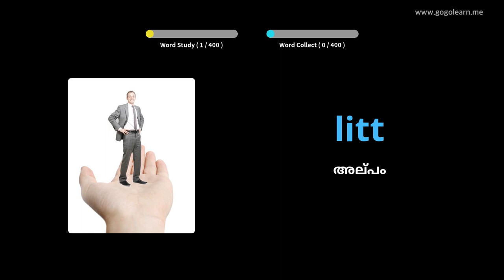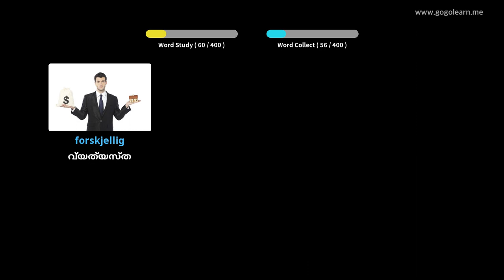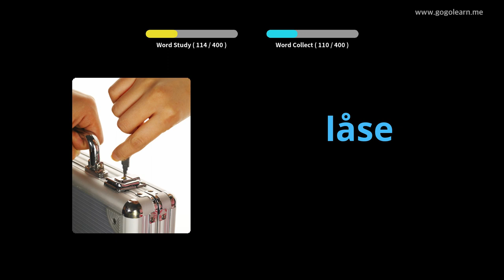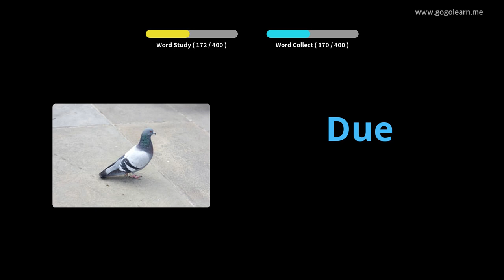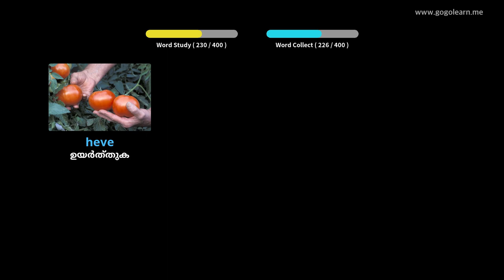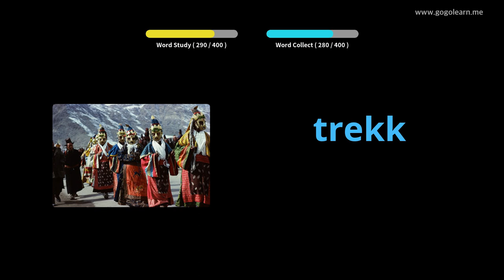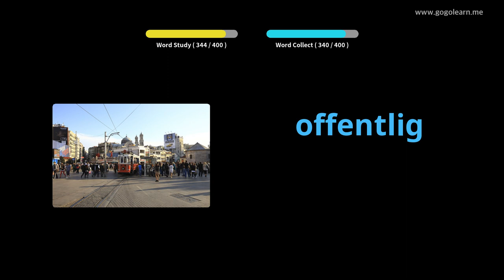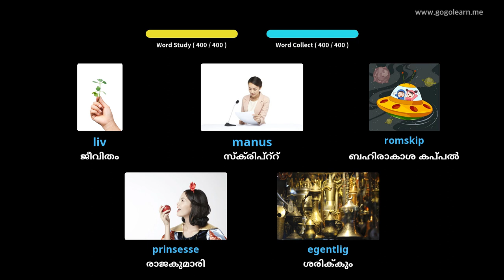നോർവീജിയൻ പദാവലി സെക്കൻഡറി സ്കൂൾ 3 | Golearn